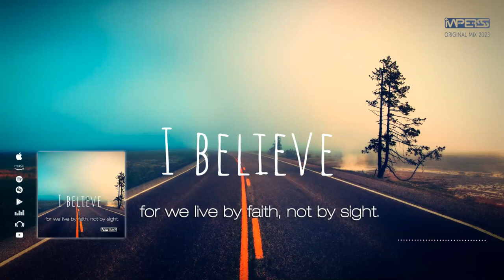I Believe @ Imperss Music Original Mix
You can donate or buy Imperss album (Full Digital Discography) at the best price via the

IMPERSS Music Official
2,39 mil inscritos
Vídeos
Sobre